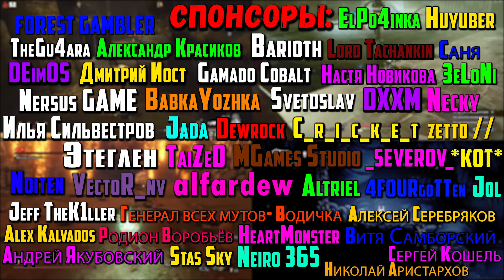A Tale of Paper: Refolded (Demo) - платформер-головоломка про бумажного человечка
A Tale of Paper (Demo) - платформер-головоломка про бумажного человечка
В этом видео мы посмотрим на игру A Tale of Paper (Demo) на ПК.

Таймкоды в видео:
Треки из видео:
ИНФОРМАЦИЯ ОБ ИГРЕ:
A Tale of Paper: Refolded — это платформер-головоломка, в котором рассказывается история Линии, волшебного персонажа из бумаги, который может использовать оригами, чтобы изменять свою форму. Превращайтесь в лягушку, ракету, птицу и других персонажей, пока Лайн отправляется в эмоциональное путешествие, чтобы осуществить мечту своего создателя.